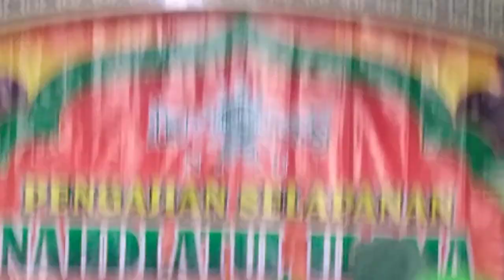Next Part II Maosan Sareng Uztadzah Alif Silfia Lhutfiyah dari Pati Semarang Live Duren Jati Swg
Pengajian Akbar Bersama Uztadzah Alif Silvia Lhutfiyah ( Juara 3 Aksi Indosiar ) dari  Pati Semarang Dalam Rangka NU Selapanan Desa Jati dan Group Sholawat Hadroh Iringan Mustaqatul Mustofa dari Kembang Jati Sawangan.
Semoga acaranya semakin lancar selalu tanpa ada hambatan suatu apapun.
Sekian dari Saya Terima Kasih 😎👍
SVB_Lover'S2024🎤💃
SVB_VideoShootingProduction📹📲SM11